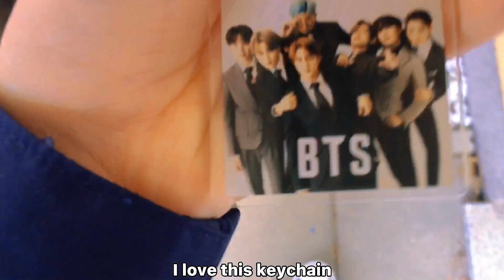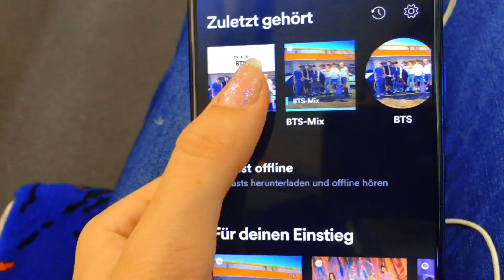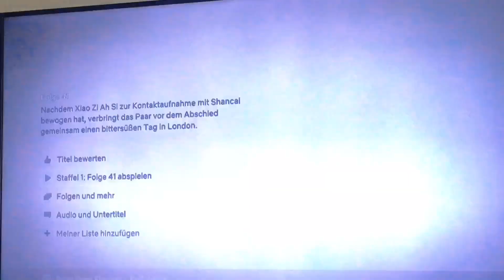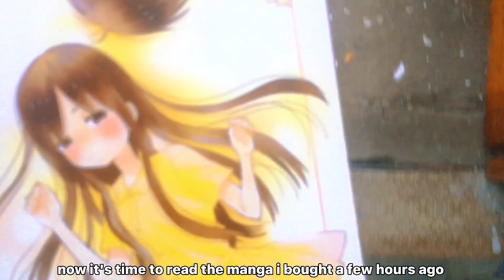Daily vlog☁️(study+manga+shopping+bubble tea)👯‍♀️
Nothing just watch my video 🌸